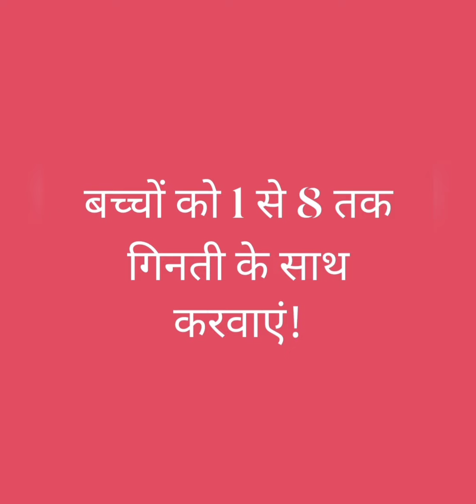Basic yoga for kids(खड़े और बैठ कर किए जाने वाले आसन) Students MCD School Udyog Nagar Peera Garhi.